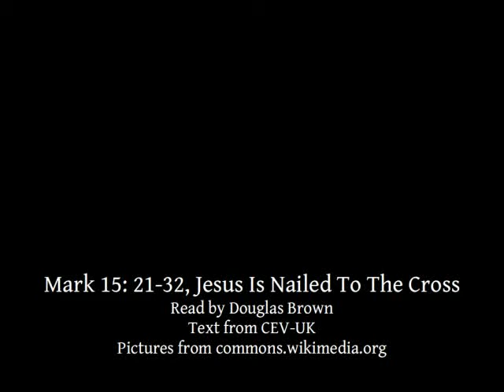Mark 15:21-32 | Jesus Is Nailed To The Cross | Lectionary bible reading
Mark 15: 21-32, Jesus Is Nailed To The Cross
Read by Douglas Brown
TText from CEV-UK